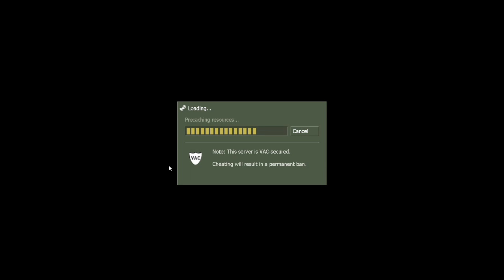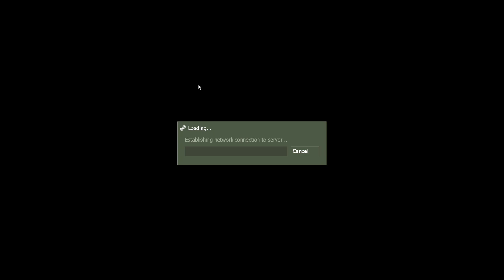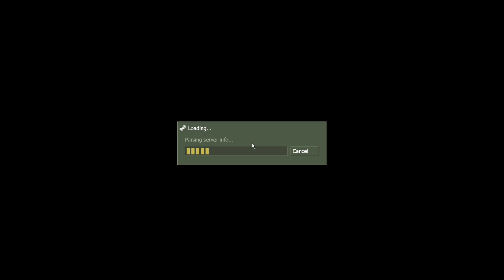Half Life 1 Deathmatch gameplay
If you own Half-Life or got it from the recent Steam Anniversary giveaway, hop in to the multiplayer! There's a surge in activity going on and servers actually have people in them! I've been playing mostly on Ted's Place, which is where this gameplay was recorded